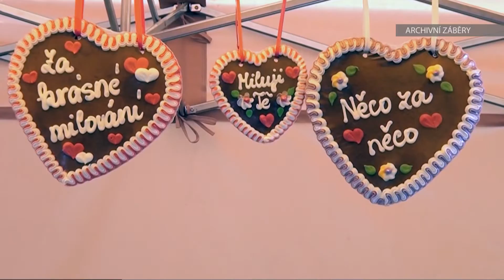LITOMĚŘICE: O víkendu proběhne na Zahradě Čech Autosalon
Mezi tradiční akce výstaviště Zahrada Čech patří oblíbený Autosalon. Letošní ročník sebou přinese řadu překvapení, speciálních akcí, soutěží, exhibicí i bohatý kulturní program. Autosalon na Zahradě Čech 2016 proběhne již následující víkend ve dnech 13. až 15. května.